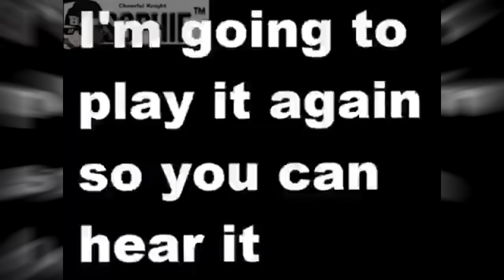IT FINALLY HAPPENED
4,000 LIKES GUYS. 4,000 FUCKING LIKES.

Song: